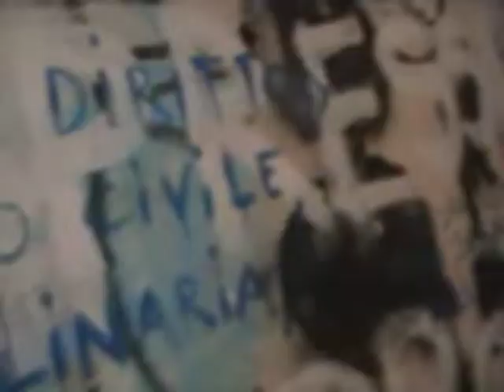Omaggio a Full Metal Jacket: recita Francesco Scirè